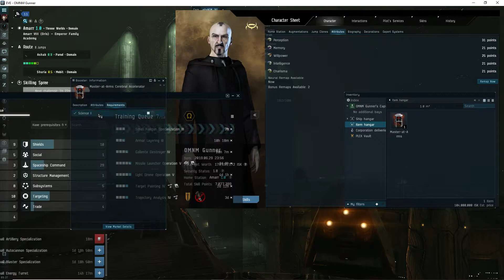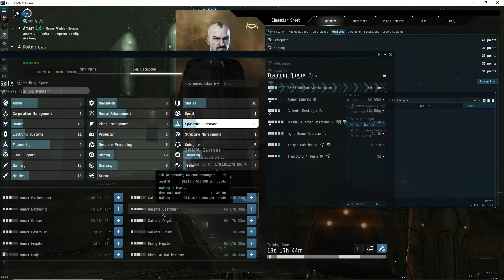Eve online, skills: Man-At-Arms cerebral accelerator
*no mic*
i didn't run the math but it would be interesting to see if it's worth it. i doubt it. except, in this case i'd purchased the "starter pack" for a week's omega, so i wanted to shave some time to get as much done in the time alloted.
standard implants, remapped attributes to a 'standard' perception/intelligence bias.

oh, btw, that "standard cerebral" that came with the "starter pack" only works on characters less than 35 days old. boo